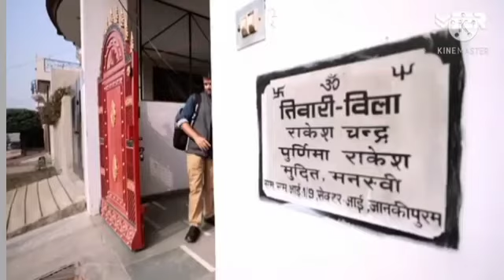Indian Airforce 🇮🇳 ✈️ joining time